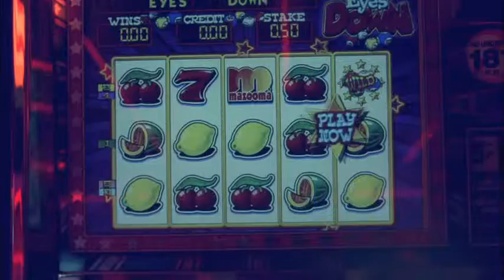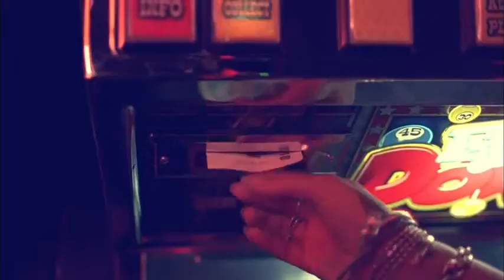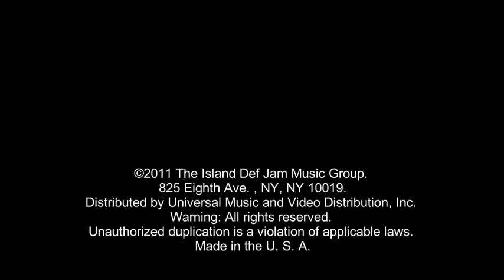RIHANNA - WE FOUND LOVE OFFICAL VIDEO 2011